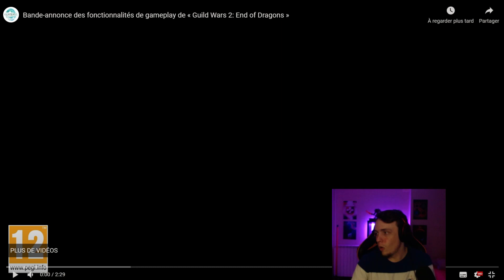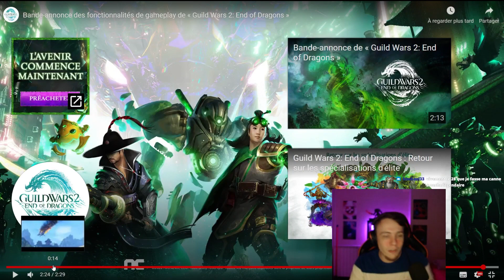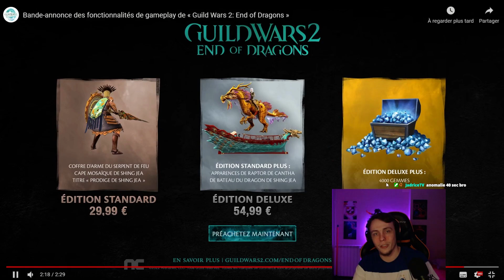🔥DATE DE SORTIE END OF DRAGON ET ANALYSE DU TRAILER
💪 QUIGGANG 💪
MERCI ❤️❤️